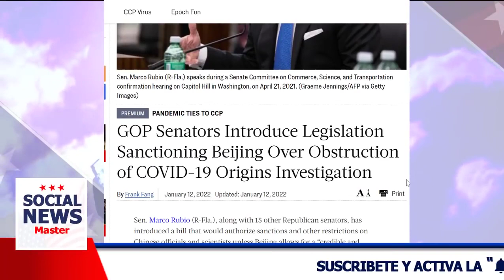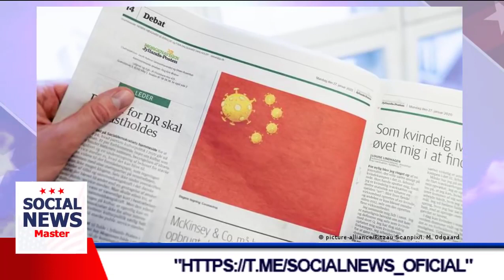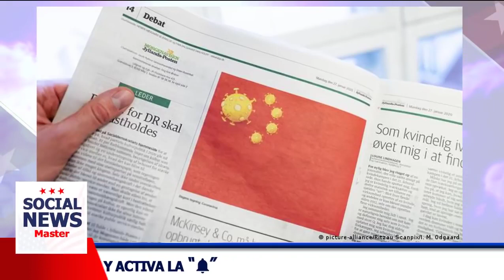🔴NEWS TODAY 17 JAN UNITED STATE POLITICAL NEWS, FBI AUTOR DEL ASALTO AL CAPITOL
🔴NEWS TODAY 17 JAN UNITED STATE POLITICAL NEWS,  FBI AUTOR DEL ASALTO AL CAPITOLIO

NEWS TODAY
NEWS TODAY 16 ENE2022
political news
political news in the United States
My husband has been wanting to try KETO recipes for awhile now. I thought it would be a good time to do it
with him! It helped so much knowing what to add into the recipes and what NOT to add! These easy Keto recipes
 are perfect if you are looking for some new recipes!